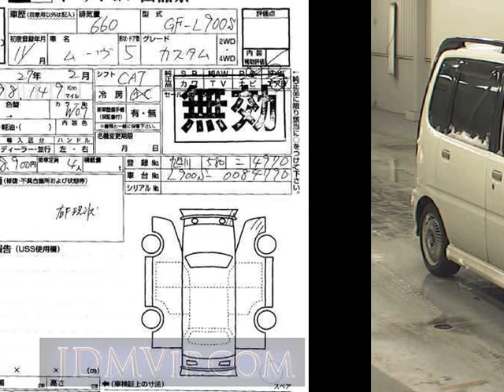1999 DAIHATSU MOVE L900S